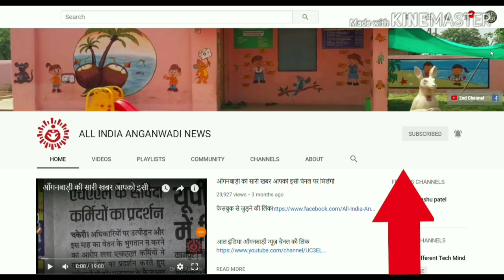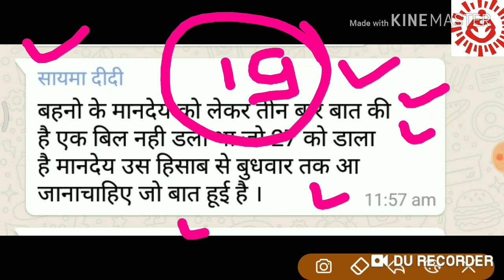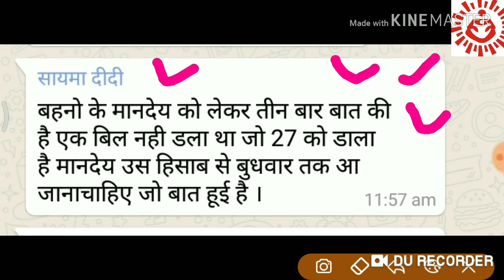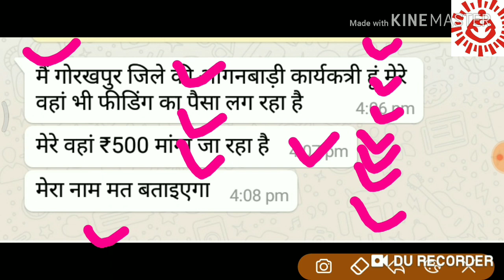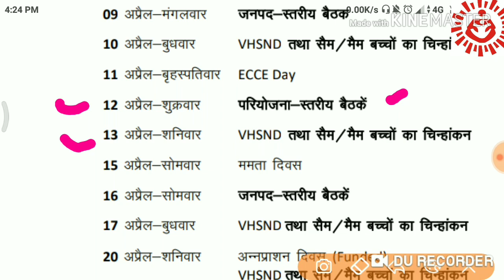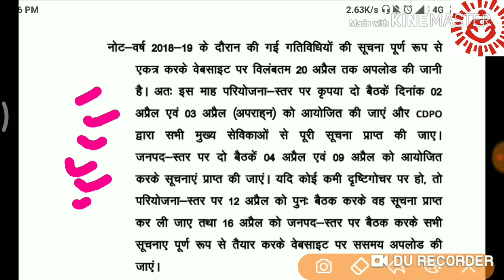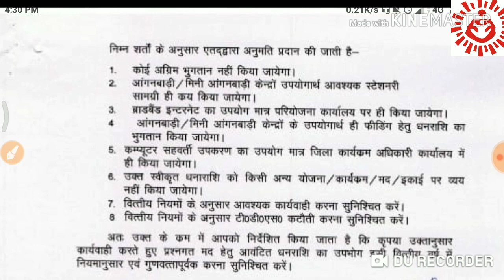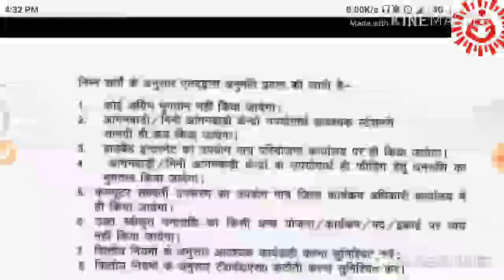मानदेय की बड़ी खबर । खुशखबरी देखो सभी बहनों । इस दिन आएगा मानदेय । मिनी,सहायिका, आँगनवाड़ी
Latest news
Today news
Mandey news
Dharna news
मानदेय खुसखबरी
बुधवार को आएगा मानदेय